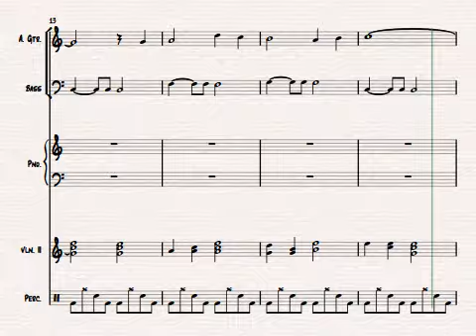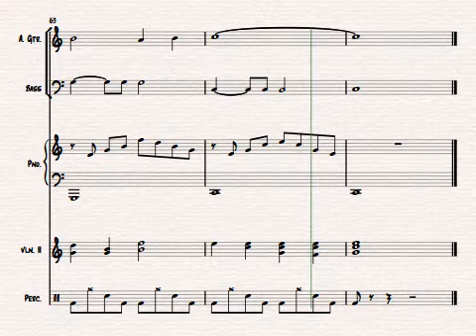Lonely boy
A new arrangement for a song that has already been published in an "Unplugged version"